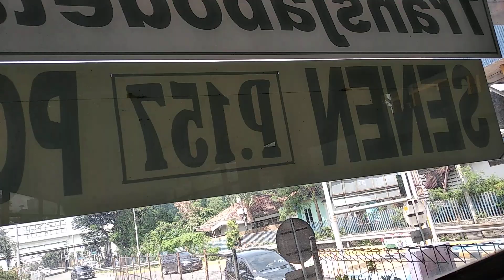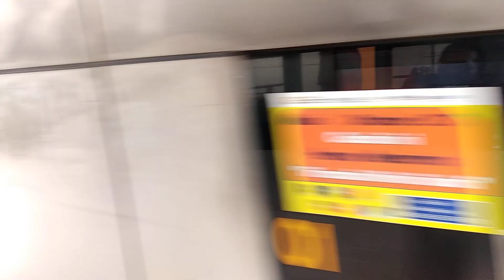Naik Bus DSU 157 Pasar Senen Ke Tangerang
Assalamualaikum...
Selamat Pagi Siang Malam buat sahabat Bang Lubis semua di Seluruh Indonesia dan Dunia.Untuk melakukan Perjalanan dari Pasar Senen Jakarta ke Kota Tangerang Cokokol Karawaci Cimone bisa menggunakan Jasa Bus Kota DSU 157.Selamat menikmati Perjalanan bersama Bang Lubis.. God bless.
Wassalamualaikum